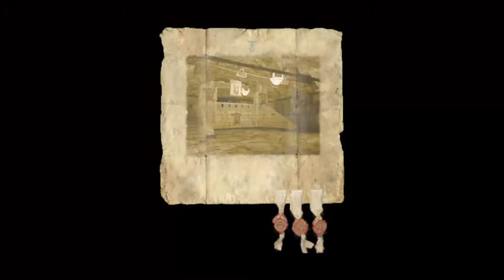Arx Fatalis (EP# 3) The large Cave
We continue from where we left off last, where we find a spell that helps us find new stuff.